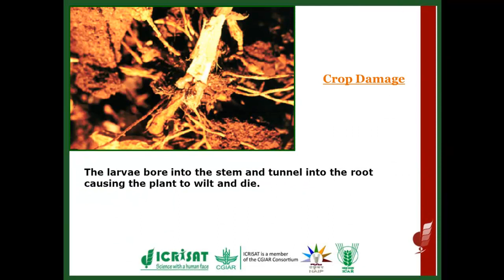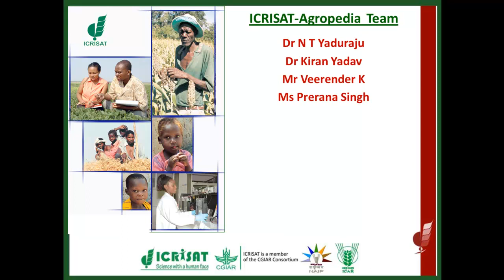Jewel beetle in Groundnut